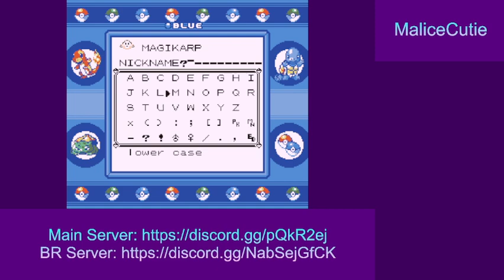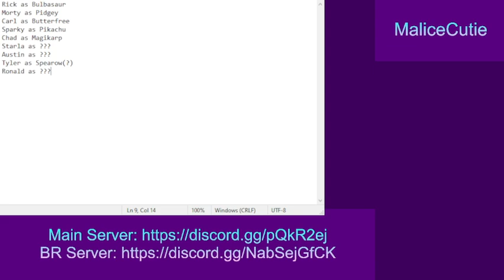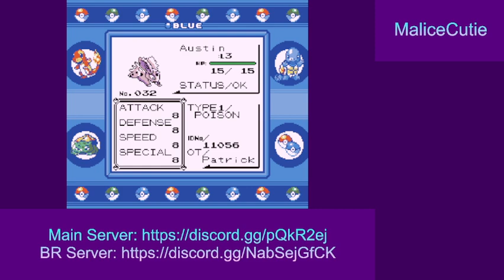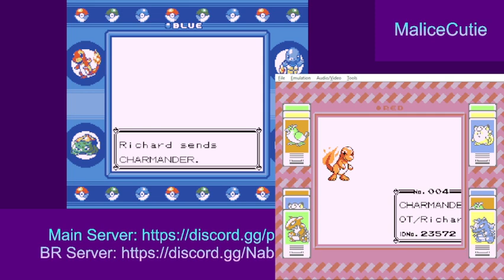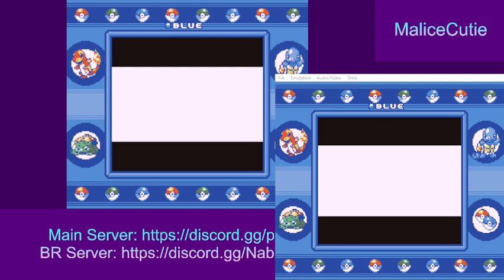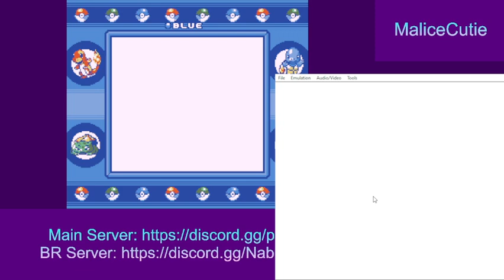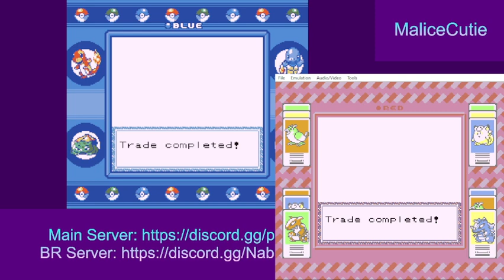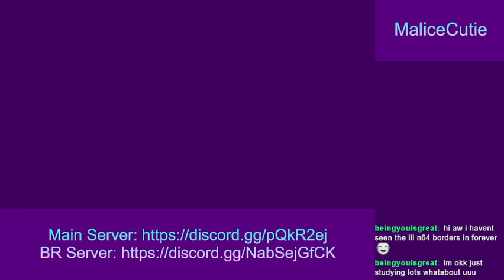Pokemon Blue Stream (#2)